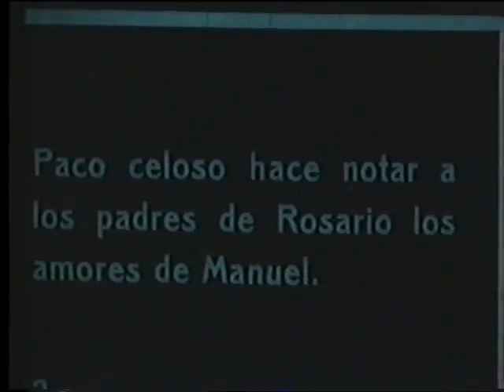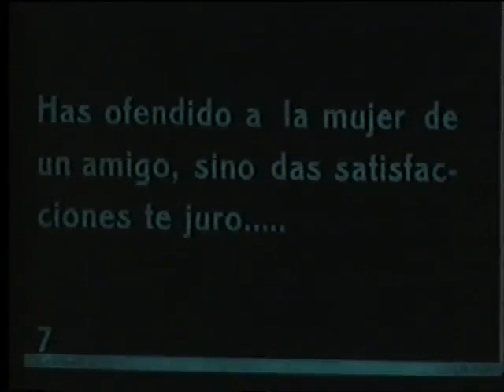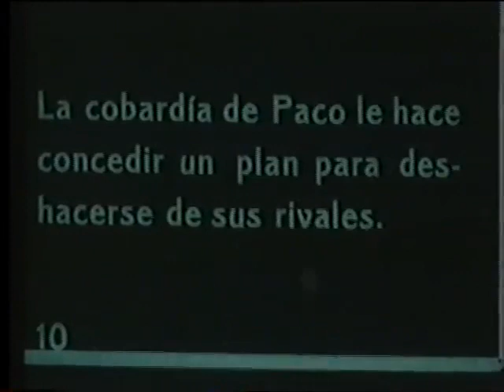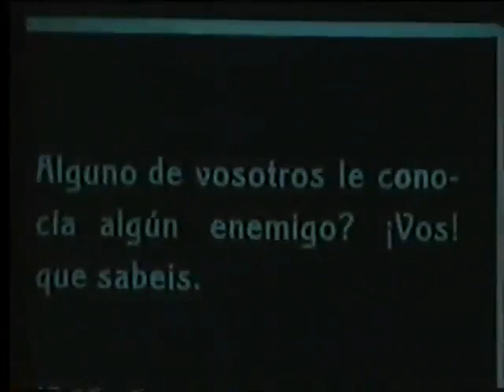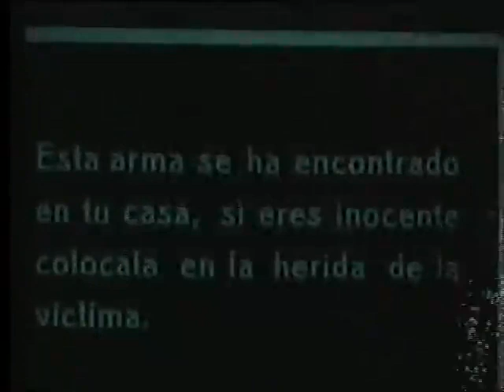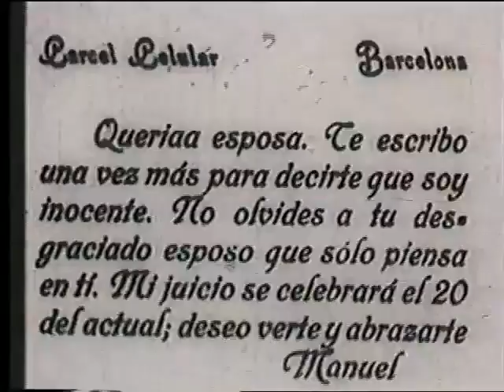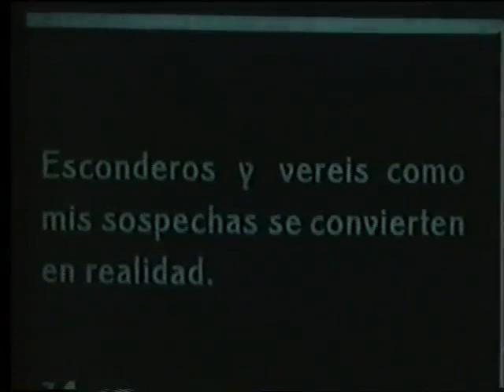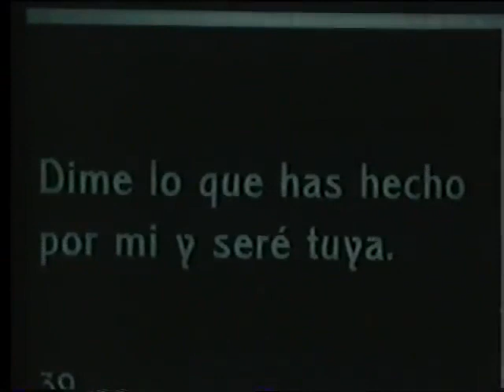Lucha de corazones (1912) [English subtitles]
Synopsis: Paco lusts after Rosario, so he frames her husband for murder.
Based on the 1894 play "María Rosa" by Àngel Guimerà.